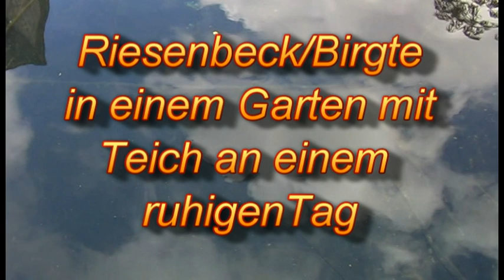Cold Water Challenge 2014 Blasorchester Frohsinn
Dies ist unsere Antwort auf die Nominierung von unseren Freunden des Antruper Schützenvereins!

Kein Grillabend für euch ... aber vielleicht ja bald einer für uns!

Nominiert sind:
Schützenverein Lage
Junggesellenschützenverein Rheine-Schotthock
Trachtenverein Kollnburg